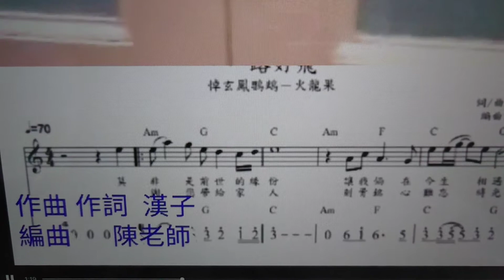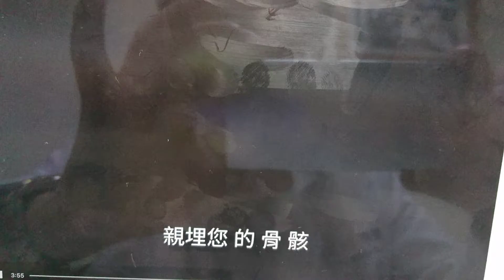一路好飛 (吹奏版）